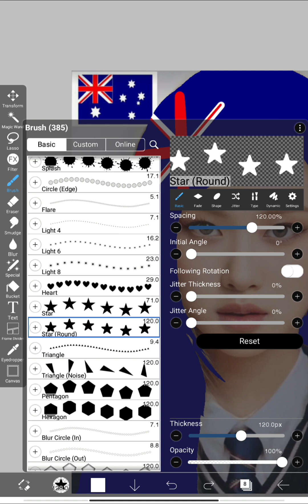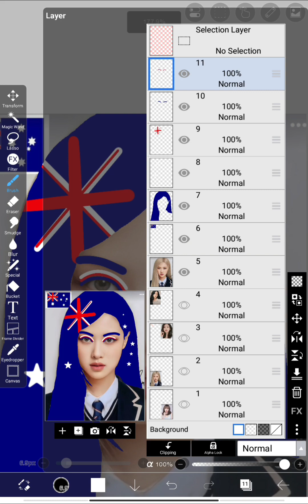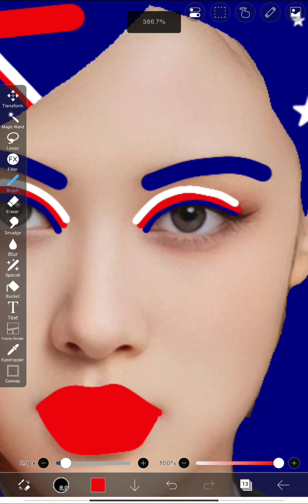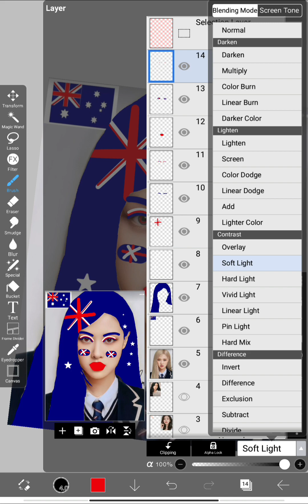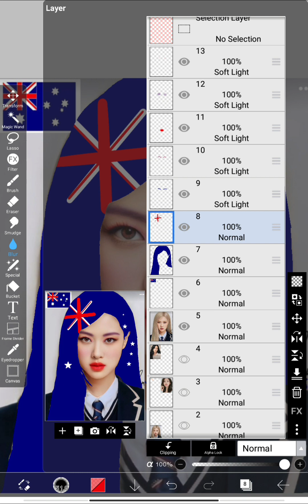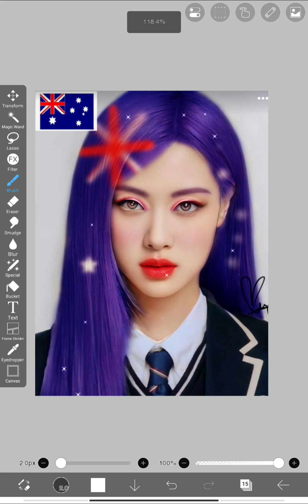Rose black pink 🖤💓🖤💓🖤💓art